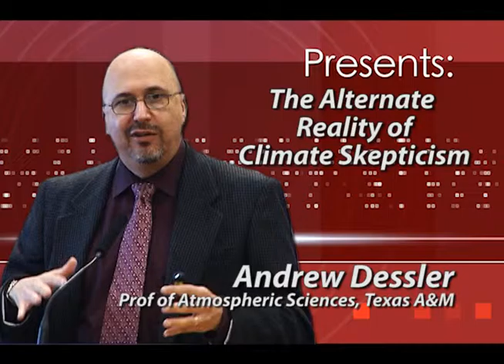Andrew Dessler - The Alternate Reality of Climate Skepticism (Promo)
Andrew Dessler, professor of Atmospheric Sciences at Texas A&M, discusses climate change skepticism and where the earth is headed if current global warming trends continue.

You can watch the full program on UALR University Televison.
ualr.edu/tv